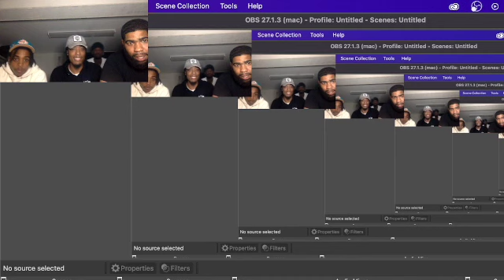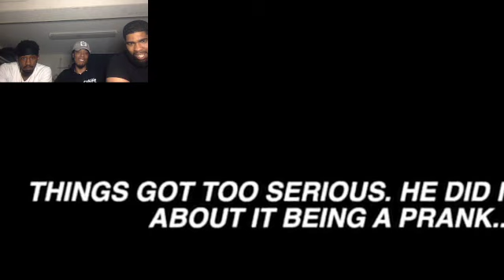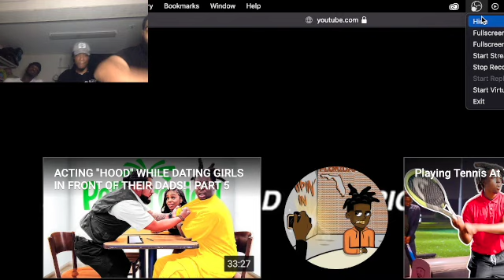ACTING "HOOD" WHILE DATING GIRLS IN FRONT OF THEIR DADS! GOT HEATED! { REACTIONS}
Squeeze gang we on the road to 5k we literally just reached 1k appreciate all the love and support now we gotta get 5k so share this videos subscribe if your new to the page  🤣🤣🤣 so like and leave a comment so we can be recommended and expand the channel leave a comment we answering all requests… click the links in the description some of the squeeze gang music videos and some of our favorite reactions we did so far love u squeeze gang share this video on your Instagram tag us follow us on IG we following everybody back @squeezereactions @dollasignsos @_killaoffajigga